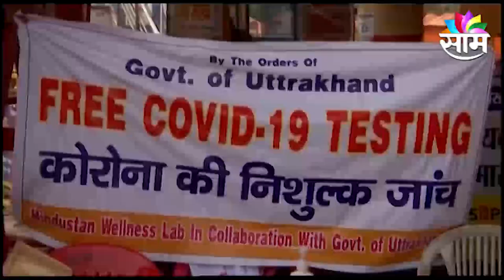SPECIAL REPORT | कुंभातून कोरोना आणला नाही ना ?